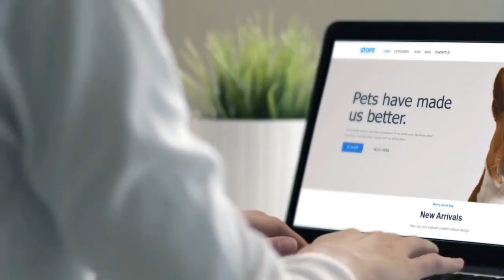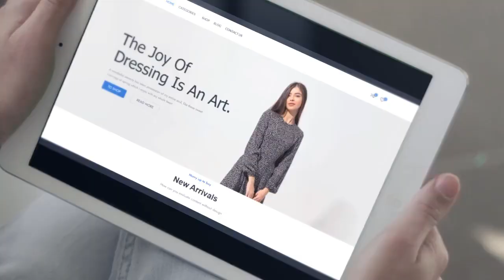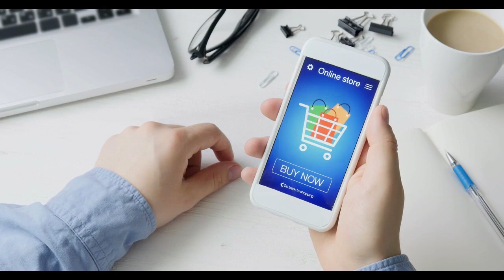eBayPay===DEMO VIDEO====1-Click App CreatesSelf-Updating EBay StoresWith TOP-CONVERTING